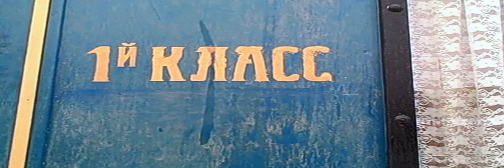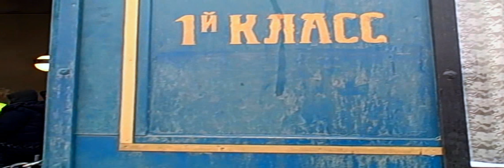Vaizdas ‣ "Ana Karenina" scena Vilniaus geležinkelio stotyje.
2012 Gruodžio 5 d.

"Vaizdas" yra nekomentuojamų vaizdelių serija, skirta įrašyti įvykius, vykusius įvairiuose laiko ir erdvės kampeliuose.